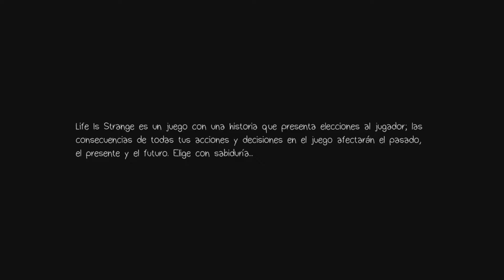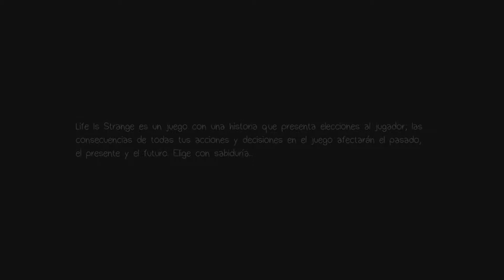Xanoplay - Life is Strange #19 - Chloe Xavier